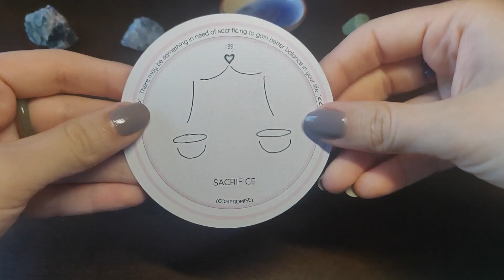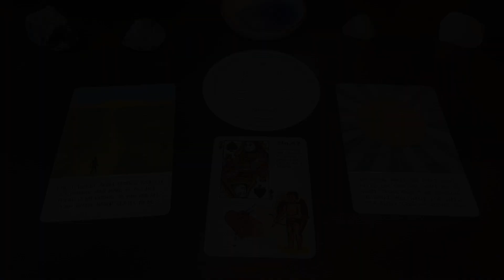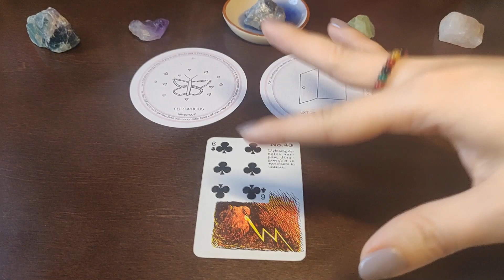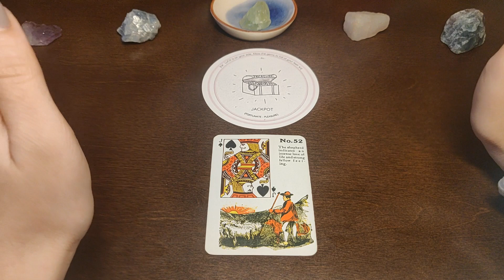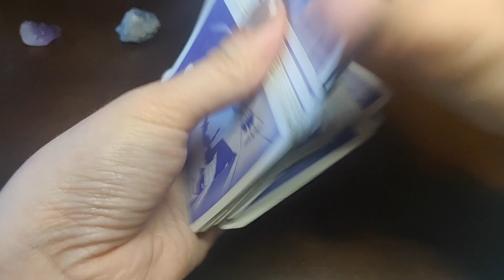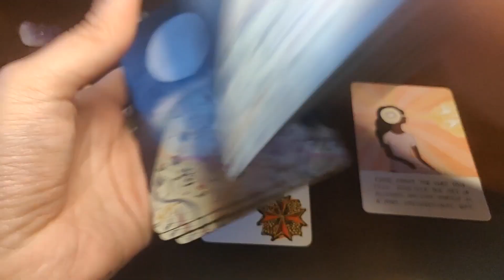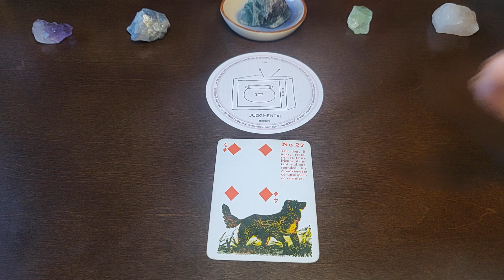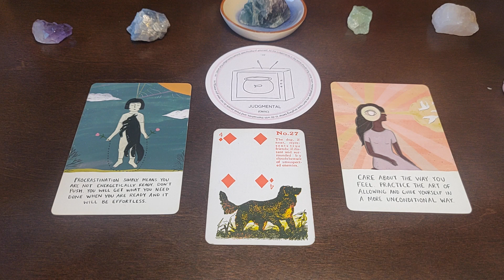The Next 7 Days ✧ Messages & Predictions ✧ Pick A Crystal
Hello! My name is Kim. Thank you for joining!*✭˚･ﾟ

TIME STAMPS
INTRO – 0:00
GROUP 1 (Amethyst) – 1:40
GROUP 2 (Blue Calcite) – 14:05
GROUP 3 (Green Calcite) – 27:52
GROUP 4 (Rose Quartz) – 41:08
GROUP 5 (Fluorite) – 56:43

Remember, nothing is set in stone. We do not predict the future, for the making of the future is in one’s hands. This is only a map. A suggestion. A perspective into a situation. If you do not resonate with what has been said here then discard it. If you do not like what you see but it rings true to you, then change it. It’s all up to you. No one and nothing can take the power of writing your own story away from you. Please, I ask that you do not use these readings to make any important legal, medical or financial decisions. All readings should be treated as entertainment purposes only and should never replace professional advice.
*✭˚･ﾟ

Let Hope, Love and Magic be always our faithful companions through the unknown. –Kim  *✭˚･ﾟ

DECKS USED [In Order]:
• Oracle Deck: The Intimate Oracle – Energy Guidance Cards by Lone Lassie
• Oracle Deck: Love And Magic Oracle Deck by Adrienne Vita